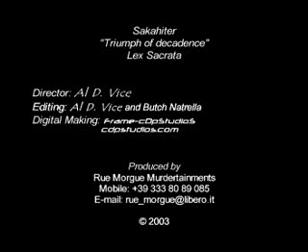Sakahiter - Triumph of Decadence [Official Video]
Black Metal from Campobasso (IT)